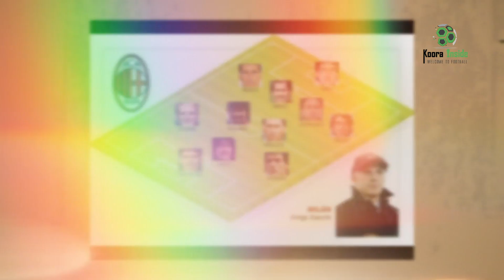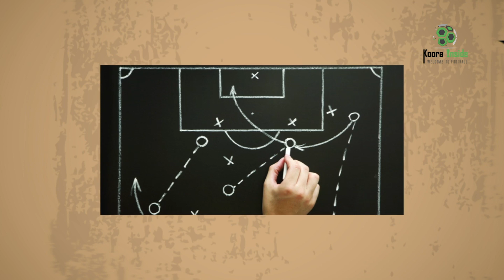قصص كروية 26: لماذا يعتبر ميلان "أريغو ساكي" أحد أعظم الفرق في تاريخ كرة القدم؟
ميلان هو أحد أعرق الأندية في كرة القدم الإيطالية والعالمية ، نظرا لتاريخه الكبير الذي صنعه لعقود ومنها حقبة الثمانينات و التسعينيات، والتي اشتهرت كأحد أفضل فترات النادي اللومباردي ، فلماذا يعتبر ميلان بداية التسعينات أحد أعظم الفرق التي شهدها
عالم كرة القدم.

قائمة المصادر:
"Why AC Milan remains the greatest club side ever " مقال- 1
ed-64ef27473d19
2 - مقال شبكة جول : ساكي مبتكر "كرة الأشباح" ومفجر ثورة الضغط العالي
%D9%88%D9%83-%D8%A7%D9%84%D8%AA%D9%83%D8%AA%D9%8A%D9%83-%D8
%B3%D8%A7%D9%83%D9%8A-%D9%85%D8%A8%D8%AA%D9%83%D8%B1-%D9%83
%D8%B1%D8%A9-%D8%A7%D9%84%D8%A3%D8%B4%D8%A8%D8%A7%D8%AD-%D
9%88%D9%85%D9%81%D8%AC%D8%B1-%D8%AB%D9%88%D8%B1%D8%A9-%D8%
A7%D9%84%D8%B6%D8%BA%D8%B7-%D8%A7%D9%84%D8%B9%D8%A7%D9%84%
D9%8A/hrev2awovp8m1h0xgf9xyr9sf